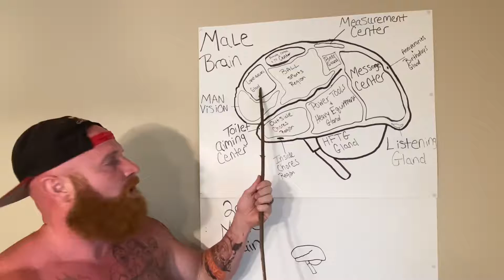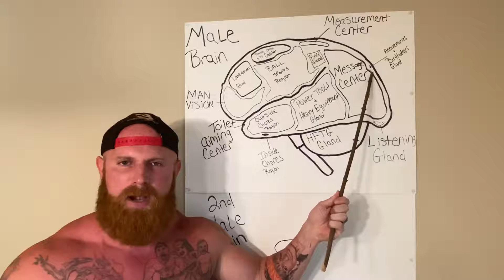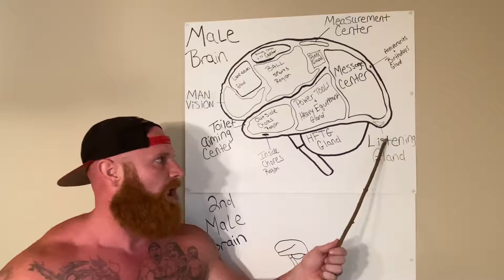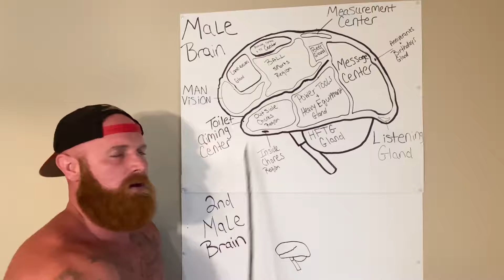Ginger billy - Anatomy of the MALE brain...😄